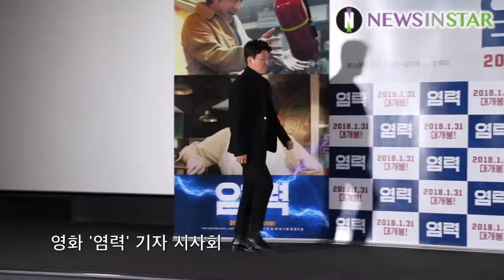[뉴스인스타] 영화 '염력' 시사회 포토타임 영상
23일 오후 서울 용산구 CGV 용산아이파크몰에서 영화 '염력'의 언론배급 시사회가 열렸다. 이날 시사회에는 연출을 맡은 연상호 감독과 출연배우 류승룡, 심은경, 박정민, 김민재 등이 참석했다.

영화 '염력'은 갑자기 초능력이 생긴 아빠 석헌(류승룡)과 모든 것을 잃을 위기에 빠진 딸 루미(심은경)가 세상에 맞서 능력을 펼친다는 내용으로 초현실적인 소재를 다루면서도 사회적 메시지를 놓치지 않았다.

한편, 영화 '염력'은 오는 31일 개봉한다.